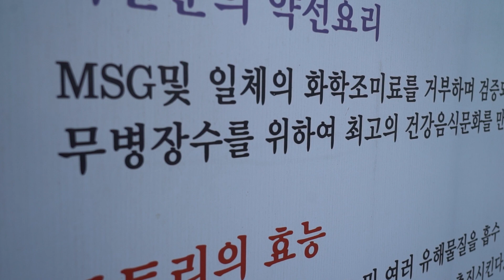더운 여름 보양식 특집 연잎밥, 동충화초 오리백숙, 도토리전 / nutritional food collection lotus leaf rice, cordyceps soup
🔍 1. 업체명: 호연정
         가격 : KRW-15,000 ~ 120,000   USD-11.73~938.03
         📍 위치: 부산광역시 기장군 정관면 달산리 1004-2

🔍 2. 업체명: 최만순의 약선요리
         가격 : KRW-8,000 ~ 150,000   USD-6.25~117.25
         📍 위치: 부산광역시 동래구 온천동 1711